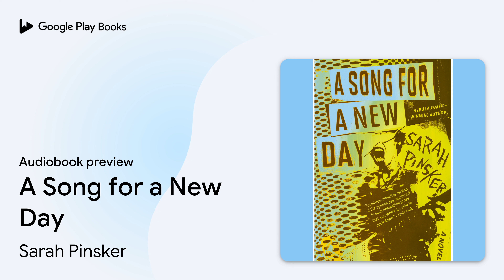A Song for a New Day by Sarah Pinsker · Audiobook preview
A Song for a New Day
Authored by Sarah Pinsker
Narrated by Dylan Moore, Nicol Zanzarella

0:00 Intro
0:03 A Song for a New Day
0:27 Part One
10:27 Outro

BOOK DESCRIPTION

WINNER OF THE NEBULA AWARD

After a global pandemic makes public gatherings illegal and concerts impossible, except for those willing to break the law for the love of music—and for one chance at human connection.

In the Before, when the government didn't prohibit large public gatherings, Luce Cannon was on top of the world. One of her songs had just taken off and she was on her way to becoming a star. Now, in the After, terror attacks and deadly viruses have led the government to ban concerts, and Luce's connection to the world--her music, her purpose—is closed off forever. She does what she has to do: she performs in illegal concerts to a small but passionate community, always evading the law.

 Rosemary Laws barely remembers the Before times. She spends her days in Hoodspace, helping customers order all of their goods online for drone delivery—no physical contact with humans needed. By lucky chance, she finds a new job and a new calling: discover amazing musicians and bring their concerts to everyone via virtual reality. The only catch is that she'll have to do something she's never done before and go out in public. Find the illegal concerts and bring musicians into the limelight they deserve. But when she sees how the world could actually be, that won’t be enough.

Sarah Pinsker's Hugo, Nebula, and Sturgeon Award-winning short fiction has appeared in Asimov's, F&SF, Uncanny, Strange Horizons, as well as numerous other magazines, anthologies, year's bests, podcasts, and translation markets. She is also a singer/songwriter who has toured nationally behind four albums on various independent labels. Her first collection, Sooner or Later Everything Falls Into the Sea, was released in early 2019 by Small Beer Press. This is her first novel. She lives with her wife in Baltimore, Maryland.

AUDIOBOOK DETAILS

Language: English
Publisher: Penguin Random House Audio
Published on: September 10, 2019
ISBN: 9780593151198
Duration: 12 hr, 32 min
Genres: Fiction / Dystopian, Fiction / Literary, Fiction / Science Fiction / Apocalyptic & Post-Apocalyptic